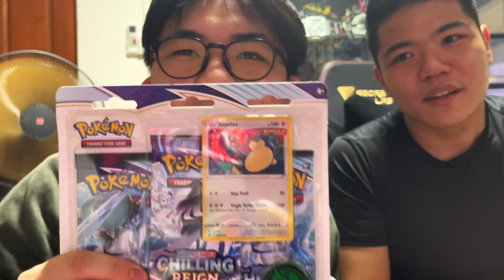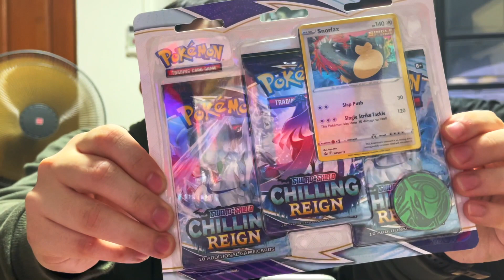WePackChalizard made a CONFESSION Our first Q&A!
Hey Guys! Welcome to our FIRST Q&A video hope you guys enjoy it !

Thank you guys for the support you guys have given so far. Stay Safe!

Follow us for more exciting Pokémon Card videos!